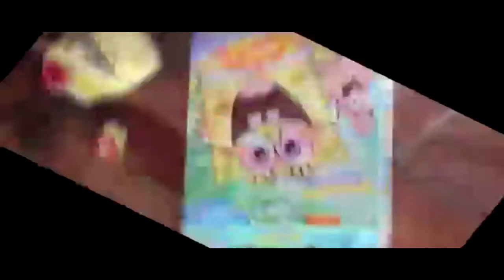THE EPICNESS OF SPONGEBOB CSUPO'S MACCEREAL